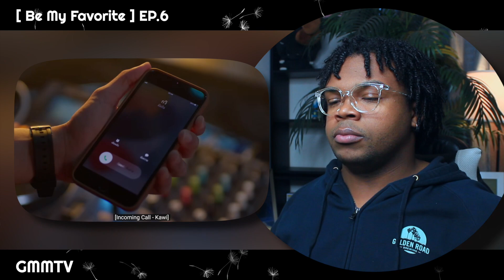MOTHER KNOWS BEST | Be My Favorite บทกวีของปีแสง EP 6 | BL REACTION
Be My Favorite บทกวีของปีแสง EP 6 I'm so happy Kawi and Pisaeng have more clarity in their relationship now so they can move forward Check out my reaction to Be My Favorite บทกวีของปีแสง EP 6 here!

Be My Favorite บทกวีของปีแสง EP 6

〖VIDEO HIGHLIGHTS〗

0:00 ( TITLE | INTRO )

0:57 ( Be My Favorite บทกวีของปีแสง EP 6 REACTION )

48:03 ( OUTRO | FINAL THOUGHTS )

( SUPPORT ALYSSA DANIELLE AND MY NEW PODCAST "THE BASIC CHAT")

[Be My Favorite บทกวีของปีแสง EPISODE PLAYLIST]

If you are new to the boyslove fwndzone, hi! If you are returning, hello again!

[ FOLLOW ME ]